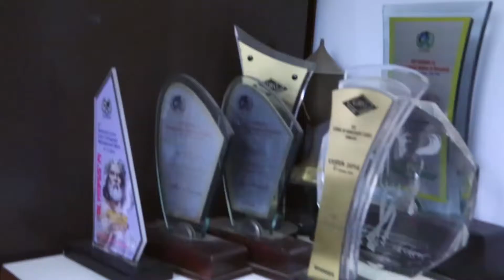DJAME Campus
DJAME Campus Tour